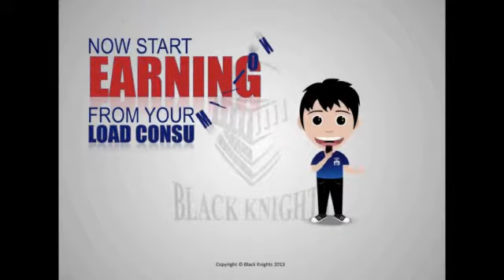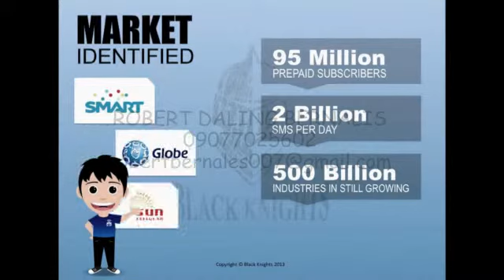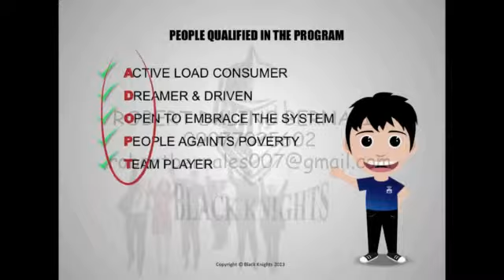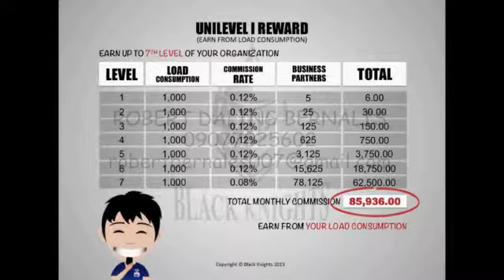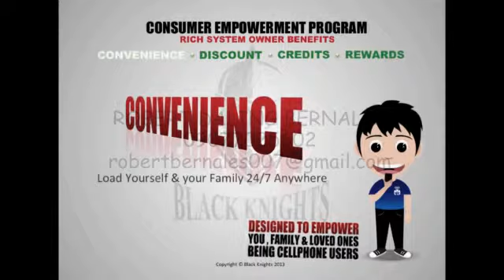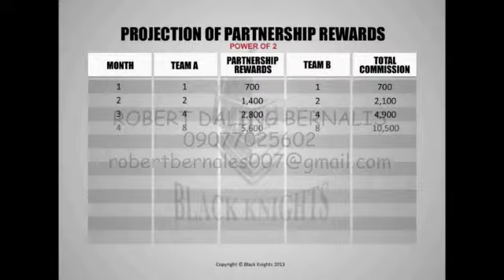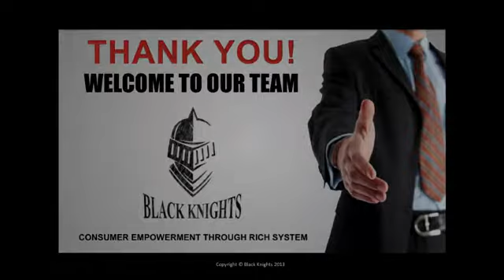ROBERT DALING BERNALIS